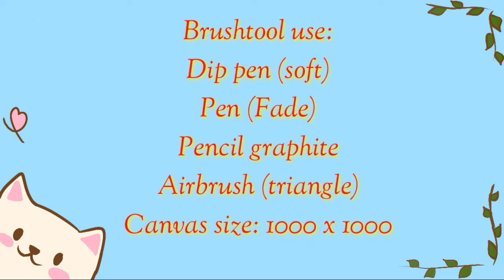[SPEEDPAINT] | Teacher Learn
Hello! Hello! Everyone. This is Teacher Learn...Today I'm sharing Speedpaint using the Ibis paint x app.
Hope you enjoy this Speedpaint video 📺🧡😊 Thank you